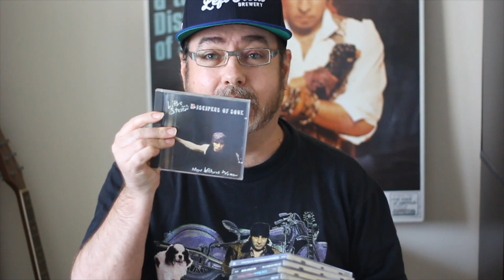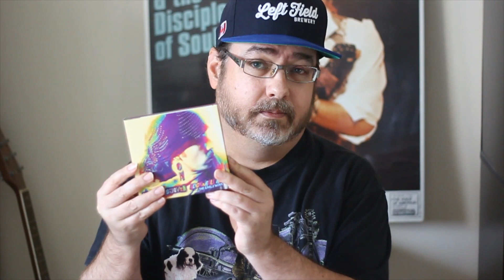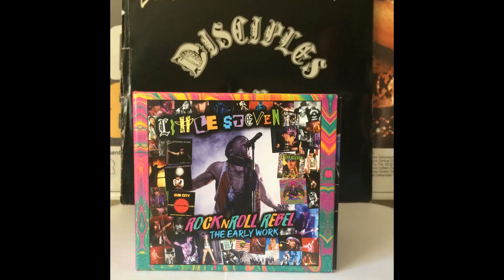Little Steven new boxed set thoughts!